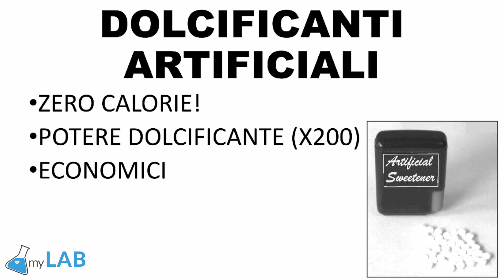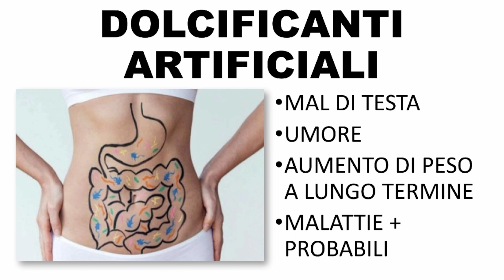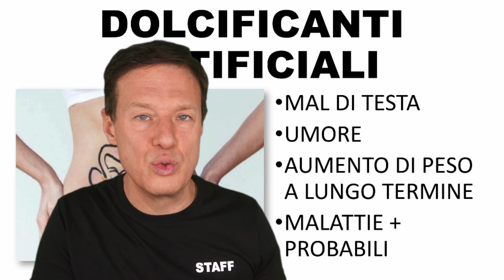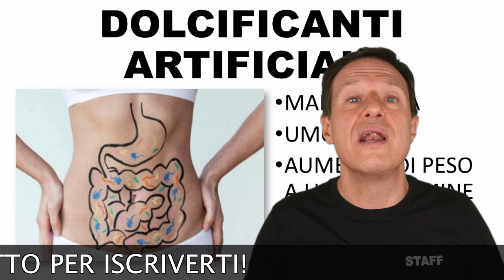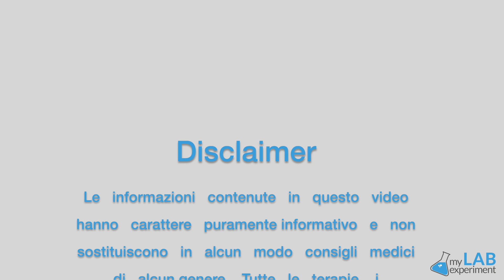Falsi amici: dolcificanti ARTIFICIALI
A volte vedo delle persone che al ristorante ordinano una bevanda "ZERO" o mettono l'aspartame nel caffè con l'idea che così introducono meno calorie nella loro dieta. Sicuramente le calorie degli edulcoranti artificiali sono nulle, ma l'effetto a lungo termine è comunque pessimo per lo scopo di dimagrire e anche per lo scopo di mantenersi in salute. Ci sono interferenze di queste sostanze con la flora intestinale che vanno tenute in conto.
Chiedi informazioni su come migliorare il tuo metabolismo senza impegno via Whatsapp QUI
Il MYLAB ha realizzato un DOLCIFICANTE veramente salutare e benefico che si chiama Oro Sweet, che puoi vedere qui
Oppure chiedici informazioni via Whatsapp al 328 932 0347 o clicca qui